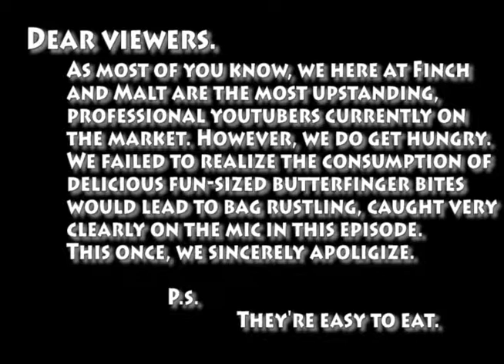Pokemon LeafGreen: I'm Twenty - Part 11